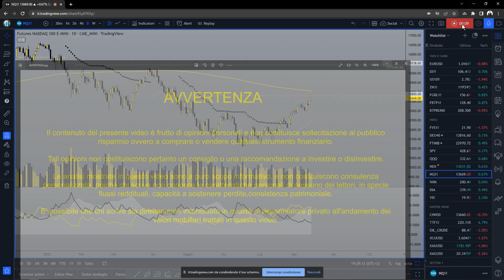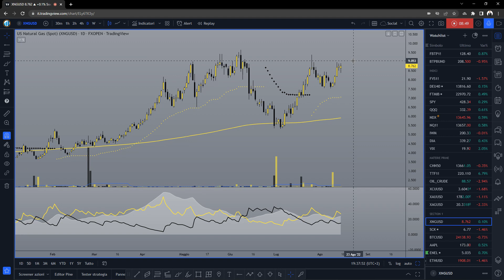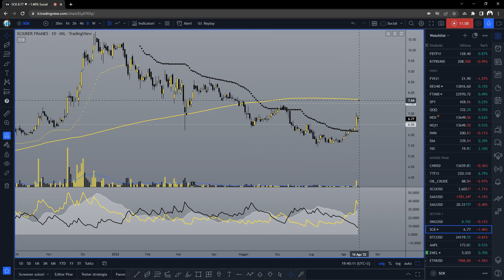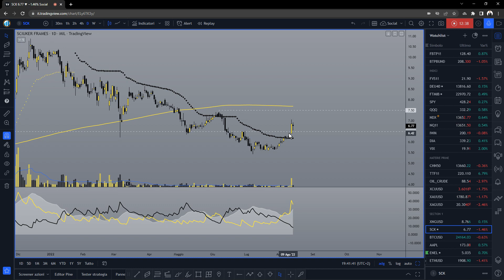NDX SPX deboli il VIX non conferma 15.08.2022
Prosegue la salita del Nasdaq verso area 13.800 con tutte le debolezze già segnalate nel video precedente, in primis la mancanze di conferme da VIX e volumi.
Il petrolio riprende la marcia verso il basso.
Analizziamo Gas Naturale e Sciuker Frames.